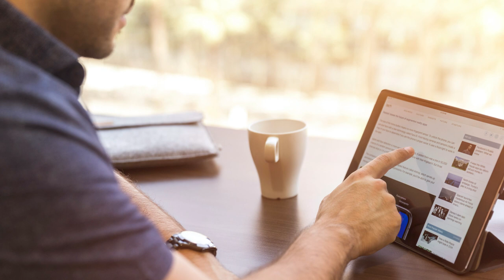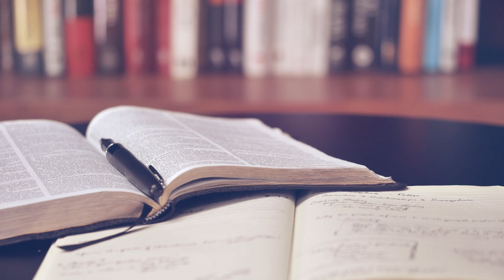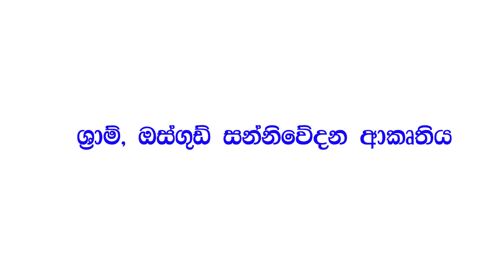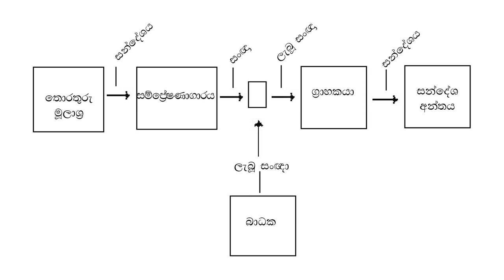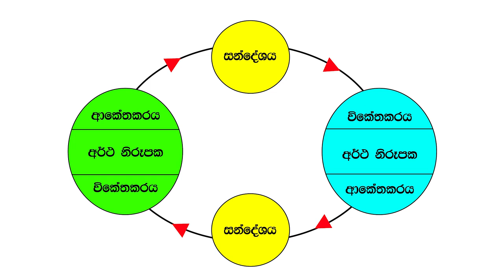Wilbur Schramm Model of Communication_විල්බර් ශ්‍රාම් සන්නිවේදන ආකෘතිය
සන්නිවේදනය පිළිබද න්‍යායාත්මක පසුබිම සරළව පැහැදිලි කිරීමක් සිදු කොට ඇත. සන්නිවේදනය විෂයෙහි සියලු පැතිකඩ සවිස්තරාත්මකව ඔබ වෙත ගෙන ඒම @Media with Sudesh නාලිකාවෙහි අරමුණයි.

🌐 Uncover the Dynamics of Communication: Exploring the Wilbur Schramm Model 🌐

📢 Communication is the heartbeat of human interaction, and understanding its intricacies is essential for effective message transmission. Join us in this insightful video as we delve into the renowned Wilbur Schramm Model of Communication, breaking down each crucial component for a comprehensive grasp.

🔍 In this video, we'll cover:
📌 Schramm's Model Basics: Unveiling the fundamental elements that form the cornerstone of this communication model.
📌 Source (Encoder): Unpacking the role of the sender and how they encode their thoughts into a communicable format.
📌 Message: Exploring the different facets of a message, from content to structure, and its significance in the communication process.
📌 Channel: Understanding the mediums through which messages traverse, and how the choice of channel impacts the message reception.
📌 Receiver (Decoder): Delving into how recipients interpret and decode received messages, shedding light on the role of context and perception.
📌 Feedback Loop: Highlighting the interactive nature of communication, where responses become integral for refining future messages.
📌 Noise: Examining the various forms of interference that can distort the intended message during transmission.
📌 Context: Emphasizing the importance of the socio-cultural backdrop in shaping the effectiveness of communication.
📌 Effect: Analyzing how successful communication triggers desired outcomes and influences opinions, attitudes, and actions.

Whether you're a student, a professional, or simply curious about the mechanisms behind human connection, this video is your gateway to mastering the art of communication. Join us on this enlightening journey through the Wilbur Schramm Model, and enhance your ability to convey ideas with precision and impact.

📌 Did you know? Wilbur Schramm, a pioneer in the field of communication studies, introduced this model as a means to unravel the complexities of human interaction and the exchange of information.

🙏 Thank you for choosing 'Media with Sudesh' as your learning partner. Get ready to revolutionize your communication skills!

Credit section :
Photo by Leon Seibert on Unsplash
Photo by Onur Binay on Unsplash
Photo by LinkedIn Sales Solutions on Unsplash
Photo by Aaron Burden on Unsplash
Photo by mostafa meraji on Unsplash
Photo by Cory Schadt on Unsplash